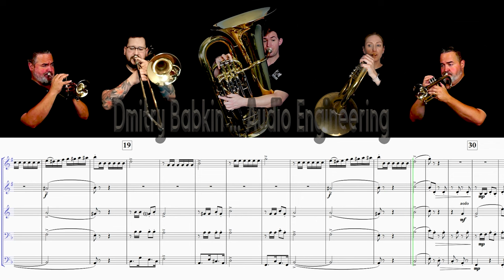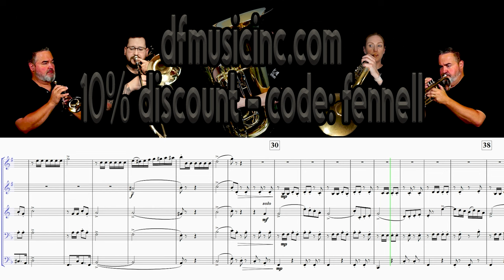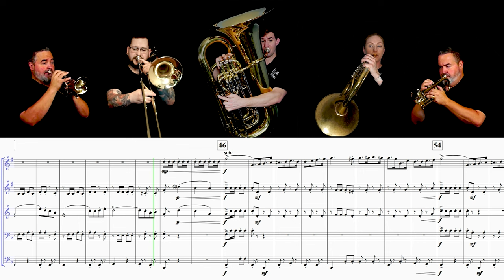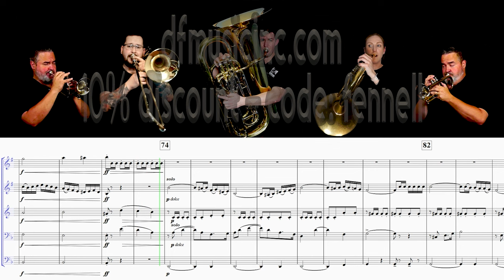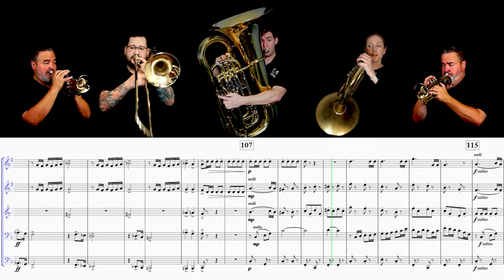GRAFULLA "Washington Grays" March (for Brass Quintet)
Here’s a lesser known but great march from a composer who, these days, could also be called both of those things.  Claudio Grafulla was a very popular American composer during the mid-nineteenth century, but his music is seldom played these days.  I think this march is, as the kids these days say, “a banger.”  While the chordal structure is rather standard for a march of the period, the piece is rich with melody, some challenging technique, and interesting counterpoint.  Here's my brand-spanking-new setting for brass quintet.  Music is available here:
Thanks to my colleagues for their outstanding work: Brooke Boehmer on horn, Vicente Hernandez on trombone, Brian Kelley on tuba, and good ol’ reliable Dmitry Babkin running the sound.  Thanks also to dfmusicinc.com for their continuing support!

THE MUSICIANS:
Instruments Used:
Bb Trumpet:

Brooke Boehmer (Horn with River City Brass)

Brian Kelley (Tuba with River City Brass)

TRUMPET, CORNET, FLUGELHORN, FRENCH HORN, TENOR HORN, BARITONE, TROMBONE, BASS TROMBONE, EUPHONIUM, TUBA, CLAUDIO GRAFULLA, WASHINGTON GRAYS, CIVIL WAR MUSIC